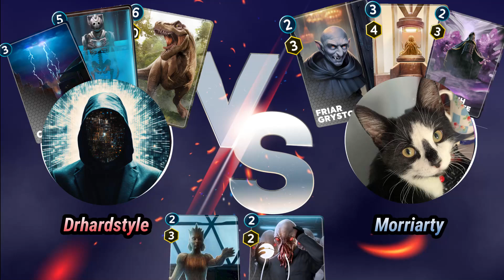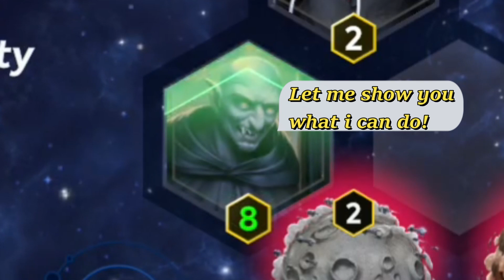Champion's Decider Doctor Who Worlds Apart Diamond Tournament Finals!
This is the finals between Morriarty and me! I've sped up certain segments to save you time watching me contemplate my moves. 😄 I hope you spot some tricks that inspire you. My tournament deck only features the free cards available to everyone.

here is list of cards that i use.
1. Cyber Support
2. Wooden Queen
3. Triceratops
4. T-Rex
5. Dark Water Coffin
6. Ravenous Pthing
7. Cybus Marketing
8. Explorers
9. Training Grounds
10. Doctor's Rebels
11. Cardiff Rift
12. Exodus Cybermen

13. World was - Uncharted World.

Note that the cards used in this game are from Version 0.7 of the beta, and their effects might not be the same in future versions.